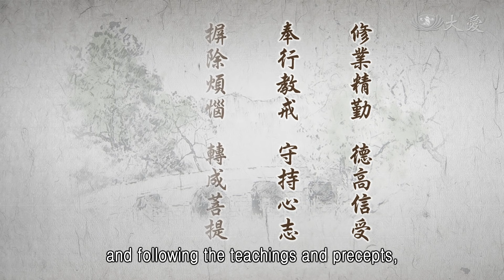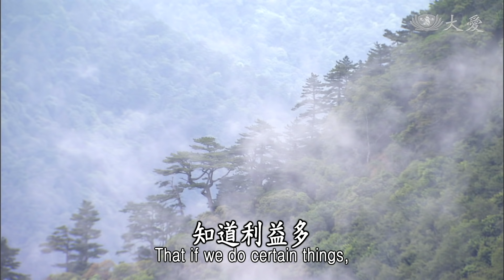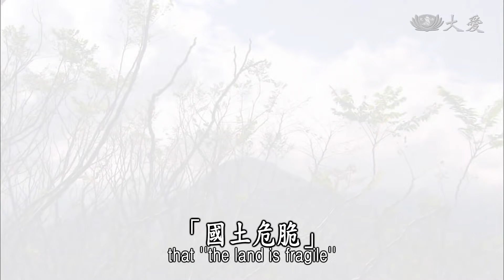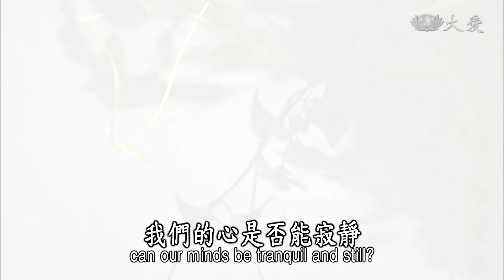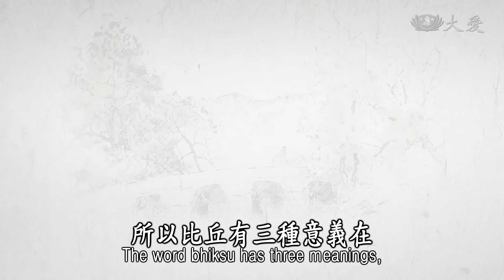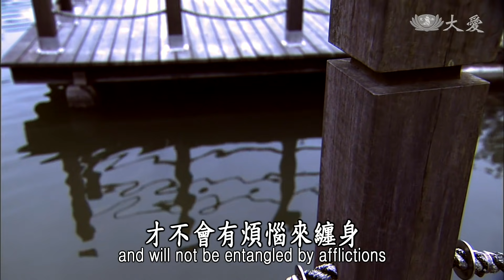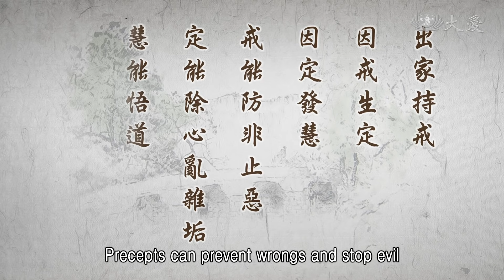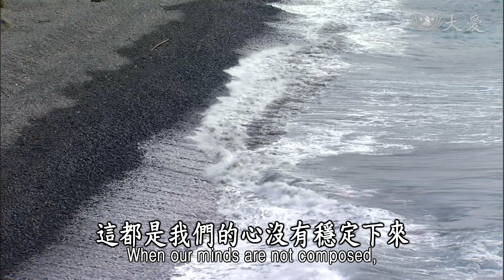【靜思妙蓮華】法華經序品第一 - 轉煩惱成菩提 - 20191115 第31集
修學要發大心，要用很殊勝的心情，還要再有種種的學業，我們要知，知，要知得很多，用，要用得很大等等，這是前面說過的，我們要知道。

修業精勤 德高信受
奉行教戒 守持心志
摒除煩惱 轉成菩提
入寂靜法 清澄明覺

這就是要對大家說，在靈山會上，參與在那裡，接受佛陀說法，都是大比丘，修行，很用功修行，很精進，有了精進，有修有得，有得就有德，能夠說，得到佛陀所說的教法，信受奉行，才能內修外行。
我們修學必定要依教奉行，必定要守持心志，既然發心了，既然在群眾中生活，我們要以戒為制度，將我們的心志要守持好，這是多麼重要。
修行就是為了，要將一層一層的無明煩惱去除，我們若能去除一分煩惱，就能成就一分菩提，那就是慧命。
常常有人這麼說，「煩惱即菩提」，這樣聽起來覺得說，煩惱多哪有關係？煩惱即菩提，話要聽清楚，人人心中，都有與佛平等清淨的本性，但是煩惱不斷遮蓋本性，變成和外塵起作用，有了外面的作用善惡，向惡的(方向)走，那就是不斷成長煩惱。
這也是知，我知道，我了解，知道什麼？知道利益多，我要這麼去做，對我有利益，這個世俗利益，不離開五欲貪欲，財、色、名、食、睡等等，這就是知道，知道這樣做，我可以有很多收穫，這叫做凡夫。
這就是在煩惱中，在煩惱中，我們若是遇上善知識，或者是聽到一句好的法，將煩惱摒除掉，煩惱摒除，自然我們就覺悟了，不是煩惱即菩提，是在煩惱中，了解世間很多無常，在煩惱中，我們能看到很多無常事，能看到很多苦難人，我們一時覺悟之後，那些都是我們的經驗。
我們所看到的，所以我們能夠及時覺悟，轉煩惱成菩提，是把煩惱轉過去，那就是成菩提，所以常常對大家說，見苦就知福，你若沒有去見苦，你不知道平安就是福。
最近這麼多的災難，多少人發揮了他的愛心，投入在受苦難受災的地方，怵目驚心，看到天地那種威力，四大不調，想到在那個環境中，災難後那種心情，那種時間，日子、生活是多麼難過，看到了，應該人人都要有一個覺悟，四大不調多麼可怕！天地威力之大，看到那麼多人在受苦難，這樣我們覺悟了嗎？
能覺悟到佛陀所說的，「成住壞空」？能夠覺悟到佛陀所說的，「人生無常」？能覺悟到佛陀所說的法，「國土危脆」？
像這樣，經典中，舉出了世間的無常，舉出了世間有多少的形象，這不就是佛陀常常在說的法嗎？也是我們常常在聽的經。
所以佛所說的法，編輯成為經典，經典(流傳)在後代，我們不斷從經典中去接受，我們到底是否有接受入心？我們是不是有覺悟？我們有信受嗎？有奉行嗎？戒律有無受持？心志是否堅定？甚至我們的煩惱，是不是有不斷去除？從煩惱中，我們是否有警覺？有警覺了，心轉就菩提成了，轉煩惱就成菩提。
若能如此，才有辦法入寂靜法，我們修學佛法是多麼重要，心要如何平靜下來，日常的生活，外面的境界，我們的心有沒有起心動念？自己這念心是不是有照顧得好？在煩惱境界中，我們的心是否能寂靜？我們若能平時法入心，如此就能入寂靜法，這叫做寂靜的法，外面沒有什麼可搖動我們，外面沒有什麼好引誘我們，所以我們的心，要時時在寂靜法中，心才能清澄明覺。
修行，常常對大家說，沒有什麼，如何讓我們的心能清澄明覺？這就是我們內心，本來具有的佛性，本來就有的菩提覺性，本來就有的智慧，所以本來就有，但是偏偏人人就是滿心煩惱，這種滿心的煩惱就是叫做凡夫。
凡夫要修行是不是發心？是不是從凡夫要到佛的境界，這條路我們有決心要走嗎？我們是不是有步步精進向前走？哪怕是寸寸，我們也應該要精進，所以我們這都是在一念心。
所以大比丘，前面就是說發大心，修行已經到了「大」，大、勝、多，發大心，用大行，我們修行，如果可以很宏大，自然我們就真正入法，心入法中，所以比丘有三種意義在：
「比丘 名含三義」
一、破惡
二、怖魔
三、乞士

第一的破惡，就是說出家了，一定要持戒，不只是出家人在僧團中持戒，哪怕是在家信仰佛法，為佛的弟子，在家弟子也要持戒，不過這個戒法有輕有重，所以在家的居士，最基礎的就是五戒，我們慈濟人是佛的弟子，也是佛教徒，所以慈濟人要守慈濟十戒。
因為戒是依這個時代進行，過去佛陀的時代，在家弟子守五戒行十善，這是在家弟子；慈濟人現在要守十戒，因為現代有很多生活方式，和過去不同，社會的塵境會損了人身心，所以我們就要再跟在家居士說，五戒之外，還要在生活中多五戒。
不管是開車，不管在生活，(戒)酒、菸、檳榔等等，還有聲色(要柔和)，這都是現代，人的缺點，所以怎麼去彌補那個缺點？怎麼樣才能讓他身心健康，家庭社會能夠平安？
所以除了五種戒律以外，還要叫他們多五戒，這樣比較對身與心，和家庭和社會才能合和、健康，這就是在家的弟子。
出家弟子呢？更不必說了，在我們出家戒，二百五十戒、五百戒，可見生活的細節，有多少的微細(項目)，所以我們應該對持戒要很重視，所以說出家持戒，因戒生定，因為有戒，我們的心才能定下來，因定發慧，因為我們的心定下來，所以我們的智慧，才能增長。
因為戒是止惡，常常說防非止惡，這是大家應該都知道的，我們有戒，我們才能防非，不對的事情我們不會去犯，惡的事情我們不會去做，有了戒，才不會犯錯誤，才不會有煩惱來纏身，所以防非止惡是戒的功能。
再來定，有定心，才能夠去除我們心的雜亂，智慧才能悟道，所以慧能悟道，根境智明。
「三十七助道品」中的，五根五力，我們才能真正的圓滿，智慧圓明，所以這叫做三無漏學，戒、定、慧三項合起來，叫做三無漏學。

出家持戒
因戒生定
因定發慧
戒能防非止惡
定能除心亂雜垢
慧能悟道
根境智明
三學
能破身口七支
及三界見思之惡故

見思惑，都是在我們的身口意七支中，造出去的，說壞話也是口，做壞事，惡的行為，也是由我們的身，所以身、口造很多(業)，那就是因為你心有煩惱，不了解道理，所以你說錯話，你造很多的是非，很大的口業，或是身體的惡業等等，這就是因為我們的無明，所以有見思，這種的惡。
看這個不順眼，我們就執著於自己自大，覺得你這樣不對，你的見解是錯誤的，我才是對的，你這樣想，你想的呢？做出來的就是不對的，別人都不對，別人都不合我們的意。
如果這樣，不就是脫口而出，不就是我們的身體行動，對他的舉止動作，對人有傷害，其實我們傷害別人的同時，是傷害自己，不管是在形象上，這種形象你的舉止動作，對人粗魯，讓人看在眼裡，難道需這樣的舉動嗎？
有的人看到人不順眼，就用手推開，或者是撥開，用這種態度，讓人看了覺得，難道需要那麼粗魯的行為嗎？難道需要這麼惡劣的聲音？要吵架了，口氣很壞，或者是行動很粗魯等等，這都是我們的心沒有穩定下來，所以我們才會有，這種的舉止動作。
各位，所以我們必定要修業精勤，在日常生活中，開口動舌、舉止動作，我們一定要很精、很勤，減一分煩惱，增加一分智慧，得一分法就是增加一分德，這必定要在信受中得來的，我們要奉行，我們要教戒，煩惱才可以去除。
我們的心是否有入寂靜的法，我們要清澄明覺，要很精、很明的覺悟，這就是我們要修行的。所以希望大家好好學佛，時刻要自我警愓，在人世間，人群中有多少境界，無不都是在提醒我們，無不都是在教育我們。我們要用感恩心，要感恩周圍的環境，讓我們提高警覺，所以我們人人時時要多用心。